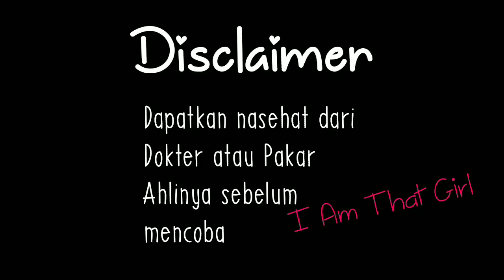Tips Memutihkan Selangkangan Hitam Menahun dengan Sayuran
Cara memutihkan kulit dengan mentimun dan tepung beras